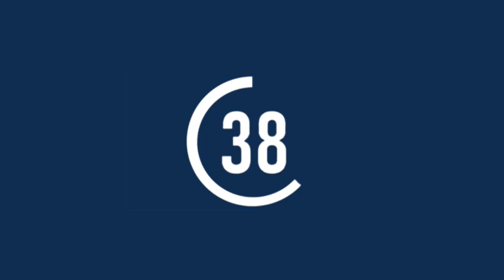ACTU 60: LES VERITES SUR LA DEMISSION DE STEPHANIE MBOMBO DU GOUVERNEMENT JUDITH SUMINWA